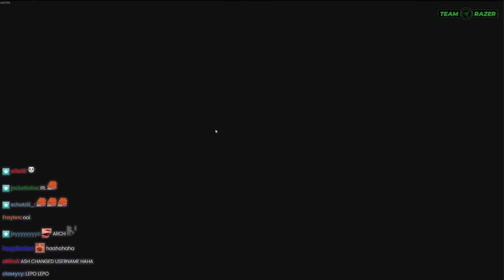Malding While Muted | Goose Goose Duck #3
ADMIRALBULLDOG GOOSE GOOSE DUCK  AMOGUS  AMONG US  IMPOSTOR